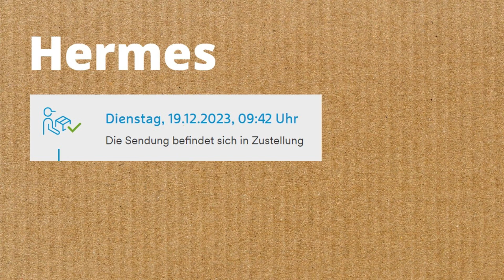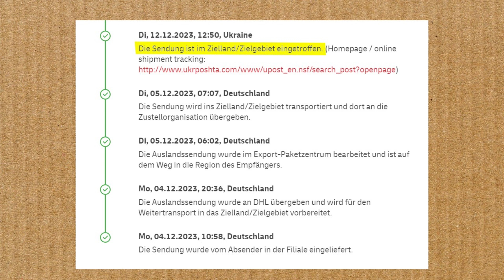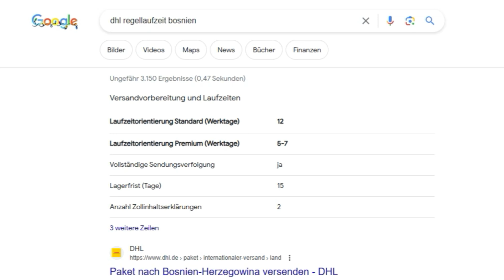Sendungsverfolgung wie ein Profi nutzen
Praxistipps zur Sendungsverfolgung von DHL, Hermes, UPS, DPD, GLS und Deutsche Post.

00:00 Intro
00:16 1) Kommt mein Paket heute noch?
00:54 2) Zusteller klingelt nicht
01:50 3a) Mein versandtes Auslandspaket hängt fest
03:17 3b) Mein erwartetes Auslandspaket hängt fest
04:11 4a) Paket hängt beim Verkäufer fest
05:35 4b) Wartezeit bei Chinabestellungen
06:14 5) Retoure nicht angekommen

WERBUNG
Ich empfehle den Tesa-Packband-Abroller, wenn ihr oft Pakete verpackt und keinen Fummel-Frust mit dem Klebeband haben wollt. Hier bei Amazon anschauen
WERBUNG ENDE